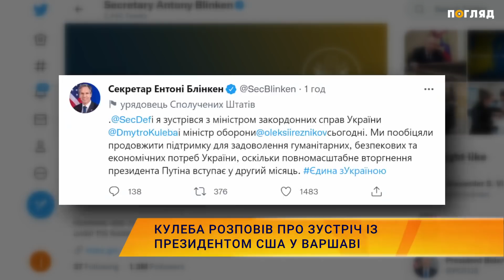Кулеба розповів про зустріч із президентом США у Варшаві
"Байден у захваті від боротьби українців! Те, що відбувається в Україні - змінить ХХІ століття", - Кулеба розповів про зустріч із президентом США у Варшаві.

Він додав, що санкційний котел над РФ звужуватиметься. "Ми знаємо, що деякі країни не вірили у нас, але велика перемога України обов'язково буде".

У свою чергу, держсекретар США Ентоні Блінкен повідомив, що Америка пообіцяла підтримку у задоволенні гуманітарних, економічних та безпекових потреб України.